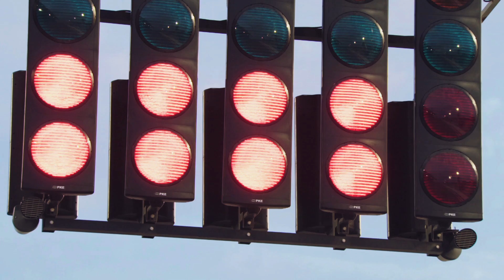Grand Prix Starts Vs Penalty Kicks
Perfection Under Pressure: What do Grand Prix starts and football penalty shoot-outs have in common? SAP takes us on a journey of data analysis in these respective sports to see how data drives performance and decision making across the disciplines.